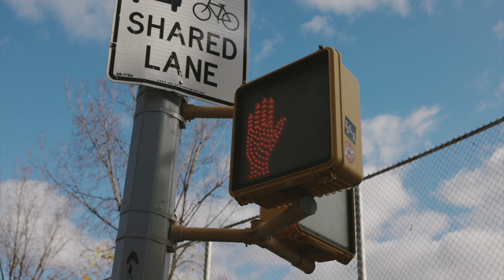Angelina | Red Hook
Danila: @danilamednikov
Lana: @t0lstaya